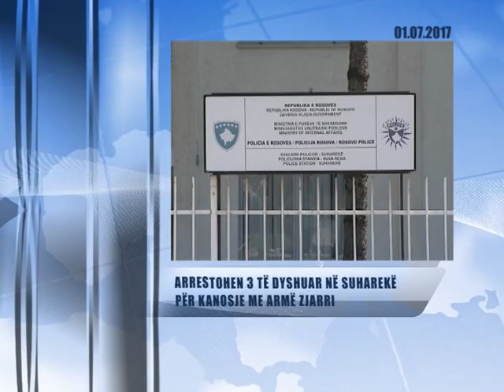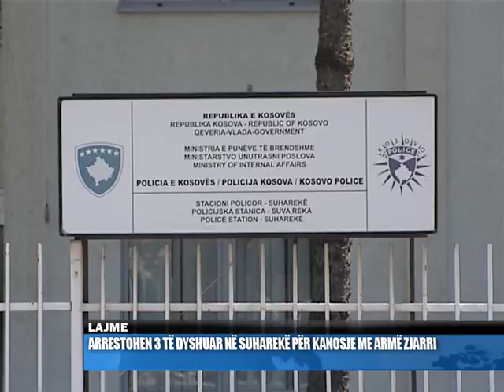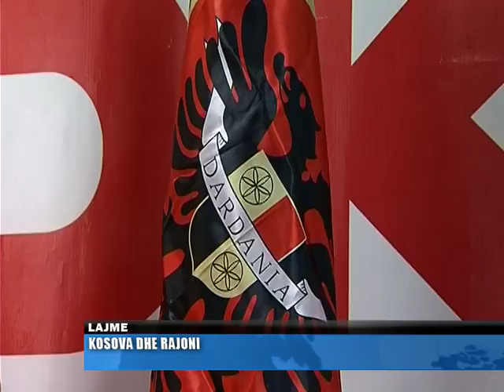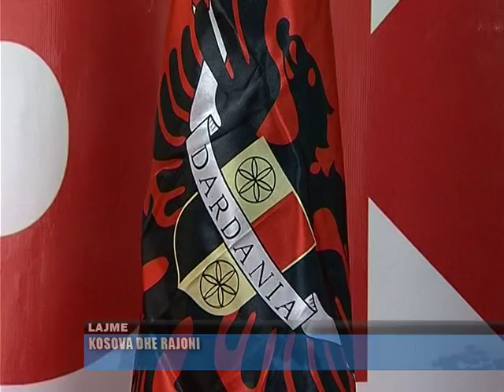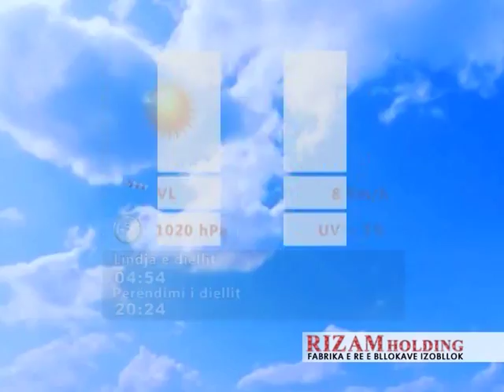Lajmet 01.07 2017